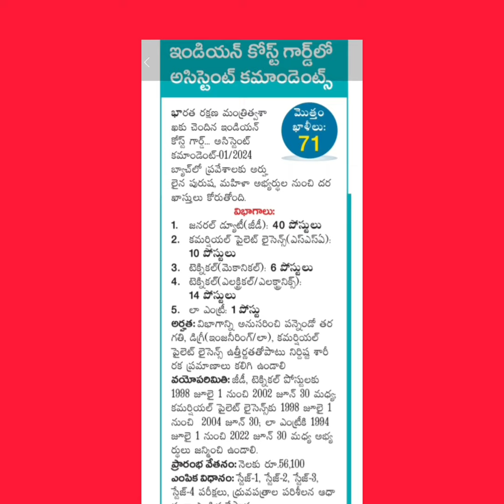INDIAN COSTGUARD RECRUITMENT NOTIFICATION -2023